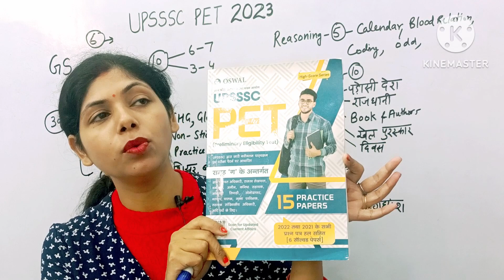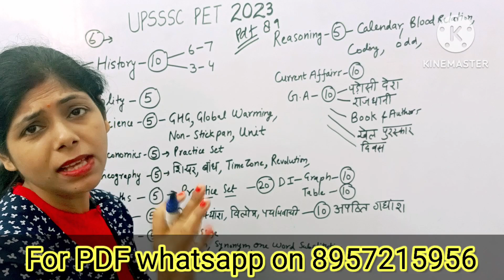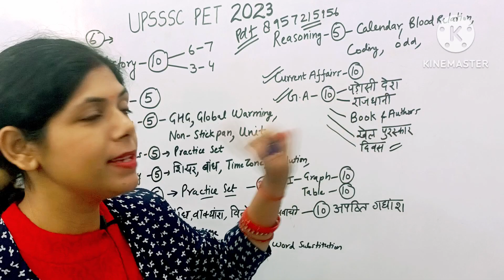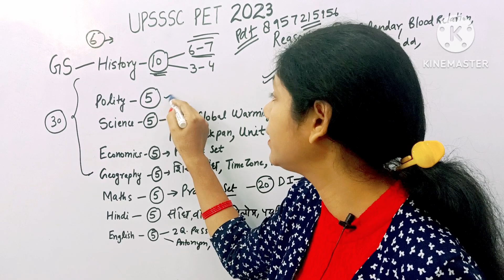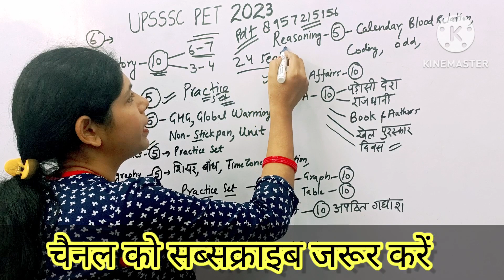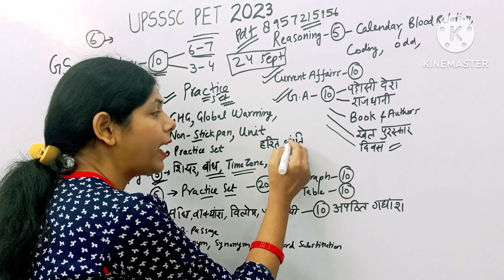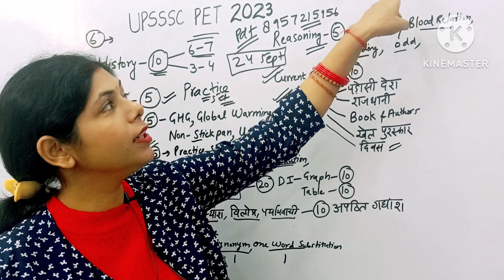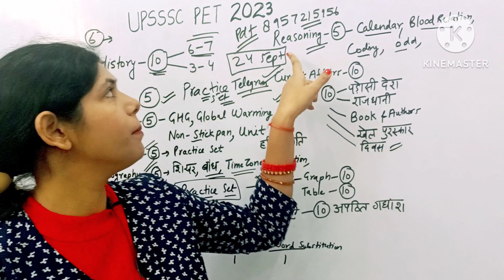UPSSSC PET 2023 Strategy | PET Exam की तैयारी कैसे करें |पहली बार में लाये 90+marks#upssc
Upsssc PET 2023 | तैयारी 85 + मार्क्स की | ONLINE CLASSES | upsssc pet playlist 2023 | Important Notes and Questions | PET 2023  क्यों है जरूरी

UPSSSC PET 2023 OSWAL PRACTICE SET

Please find the buy links to be added in Description box

Product Name -  Oswal UPSSSC PET Preliminary Exam 15 Practice Papers For Group C & Other Posts 2023 (Hindi) : 500+ Most Important Questions, Solved Papers 2022, 2021

नमस्कार दोस्तों
इस वीडियो में आपको UPSSSC PET 2023 से संबंधित महत्वपूर्ण जानकारी दी जा रही है, वीडियो को अंत तक जरूर देखियेगा, और पसंद आये तो वीडियो को like और channel को सब्सक्राइब कर दीजिएगा।
धन्यवाद

upsssc pet geography marathon classes
upsssc pet playlist 2023